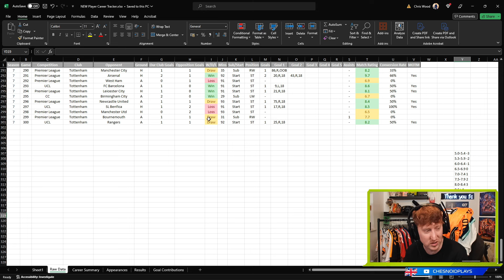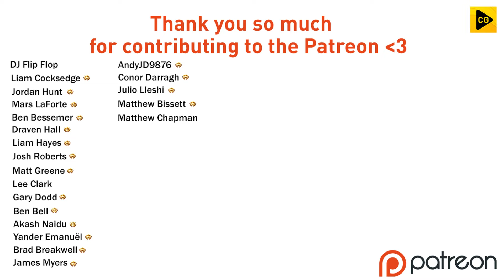MY 300TH GAME MARKED IN STYLE!! FC 24 PLAYER CAREER MODE S7 EP6